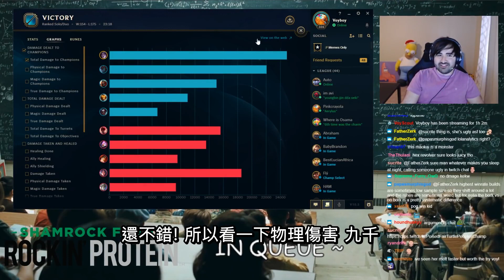【Voyboy中文】*AP凱莎* 無限的W技能 拳頭社是不是過度增強了AP凱莎啊!? 😱 (中文字幕) -LoL英雄聯盟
真正的APCarry皇后回來啦! 你們都終於可以停下來玩卡莎碧雅和星朵拉下路了。👸由於最近的過度增強, AP凱莎回來了, 比以往任何時候都更加輕鬆, Voy不得不來用她上分。😇 坐下來、放鬆一下, 假裝你在玩輔助, 讓你的新APC為你帶來娛樂! 🤓

😆喜歡這影片嗎？幫忙沖上一萬"訂閱"👍"讚好" 👍 - 感激萬分！
每天更新 Voyboy的英雄聯盟中文影片！
😳上期回顧：我到底是如何不升級任何技能就贏下了遊戲的!? 🤓

🤓本頻道為Voyboy官方中譯版(英雄聯盟)
👾 喜歡本影片跟Voyboy的話請幫忙讃好及分享喔😆感謝支持👾

This channel is the official Voyboy Chinese channel.
This channel is authorized by Voyboy.